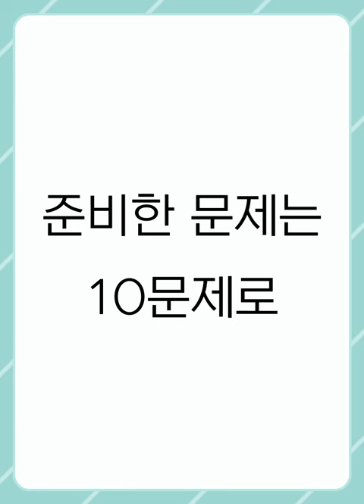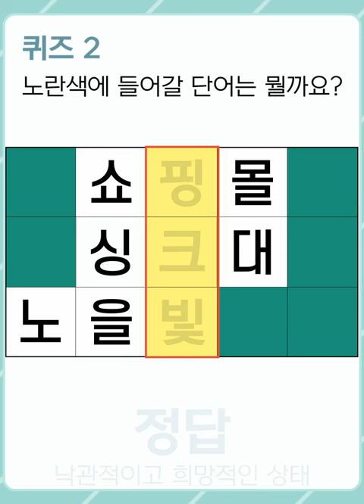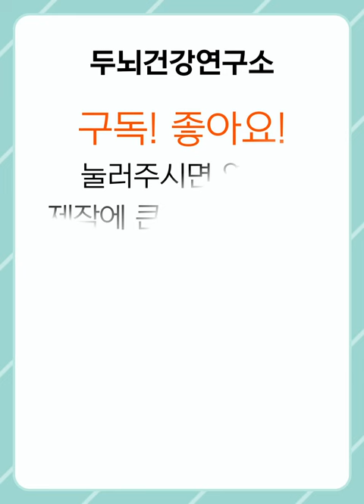[두뇌건강연구소] 늦으면 손해입니다! 건망증/치매 예방 퀴즈! #339 [숨은단어찾기,치매예방,치매예방퀴즈,치매테스트,초성퀴즈,단어퀴즈,퀴즈,낱말퀴즈,단어찾기,기억력,기억력테스트]